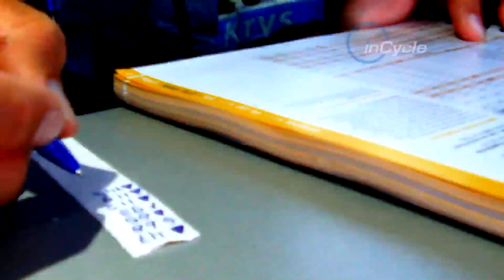inCycle Teams: Giant-Shimano - Tour de France Finale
We get up close and personal with Giant-Shimano following their glorious end to the 2014 Tour de France, featuring Marcel Kittel